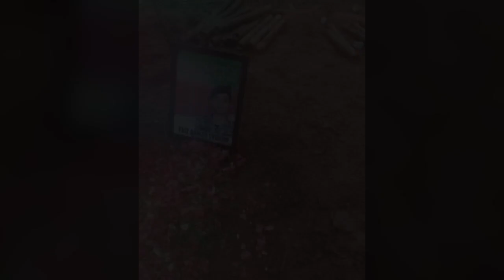PERNYATAAN HABIB RIZIEQ SHIHAB TERKAIT PENEMBAKAN 6 LASKAR FPI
Imam Besar Front Pembela Islam (FPI), Habib Rizieq Shihab akhirnya buka suara terkait insiden penembakan laskar FPI yang mengawalnya saat iring-iringan di Tol Jakarta-Cikampek, Senin (07/12/2020) dini hari WIB.

“Pada saat kejadian tidak ada satupun antara kami baik saya dan keluarga maupun seluruh laskar pengawal yang mengira kalau yang melakukan pengejaran, memepet, mengganggu adalah dari kepolisian,” kata Habib Rizieq dalam rekaman yang viral, Rabu (09/12/2020).

Ia menambahkan, baik dirinya maupun keluarga sama sekali tidak mengira sebelumnya maksud maupun tujuan dari pihak yang mengikuti iring-iringan keluarganya.